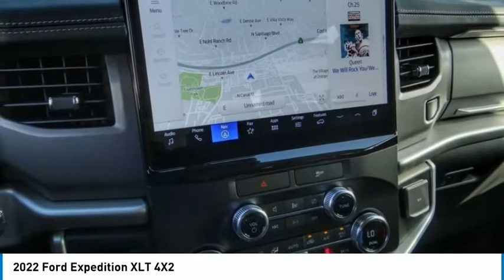2022 Ford Expedition ORANGE TUSTIN PLACENTIA FULLERTON ORANGE COUNTY 00221693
2022 Ford Expedition XLT 4X2

Villa Ford
2550 N. Tustin St.